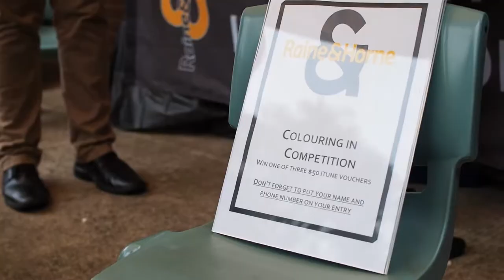Caddies Creek Public School event Emmanuel Fardouly - Real Estate Agent 0405 322 222.